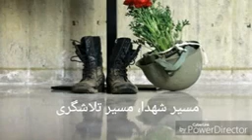مسیر شهداء، مسیر تلاشگری - بیانات حجت الاسلام امیر جهانی